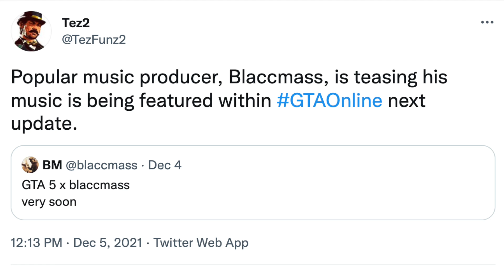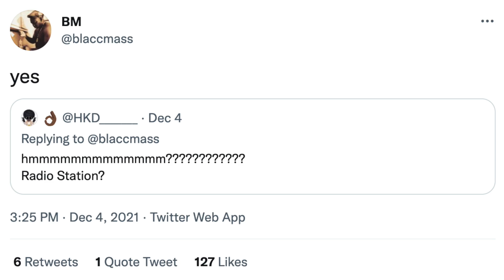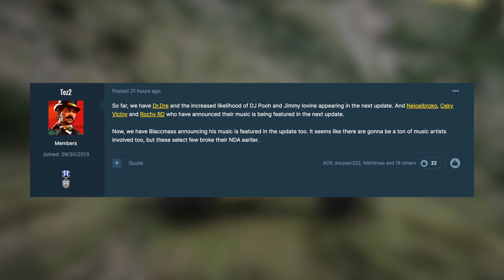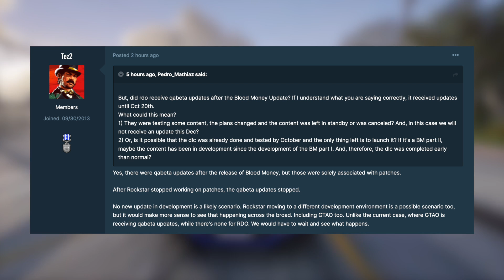GTA 5 Online December 2021 DLC Update - NEW INFO! Announcement, What To Expect & MORE!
In today’s Grand Theft Auto 5 video – GTA 5 Online December 2021 DLC Update - NEW INFO! Announcement, What To Expect & MORE!

In today’s Grand Theft Auto 5 video –